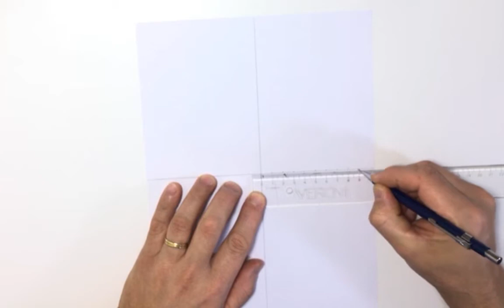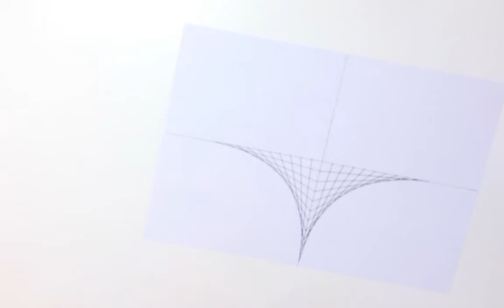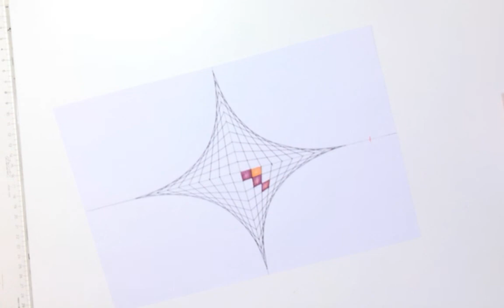Arte linear - 2